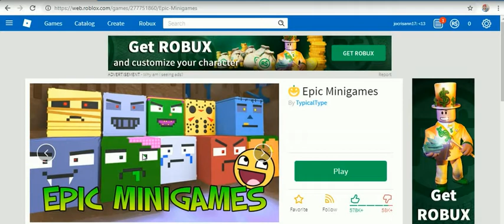roblox game november 2018 -18